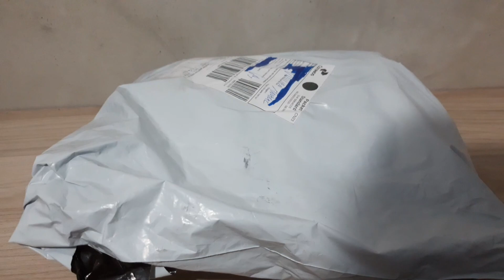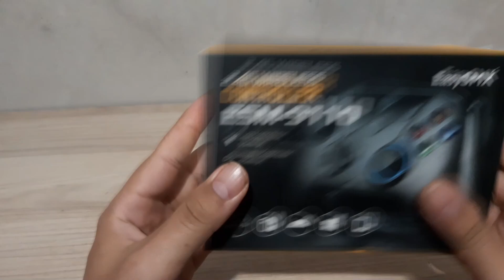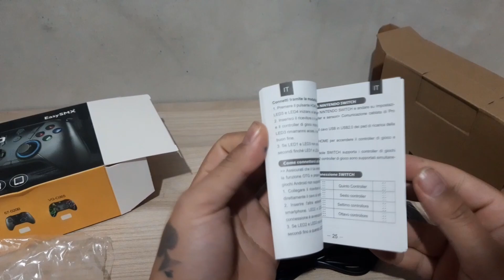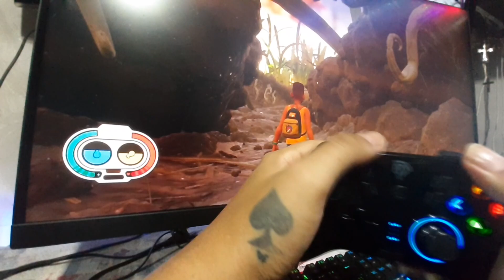Controle EsaySMX Esm-9110 - Sem Fio - Pc.Ps3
Já Vou Agradecendo todos que estão inscrito 🤜🤛...💖..
Estou em Live Quase todos Os Dias Aqui Mesmo no YouTube